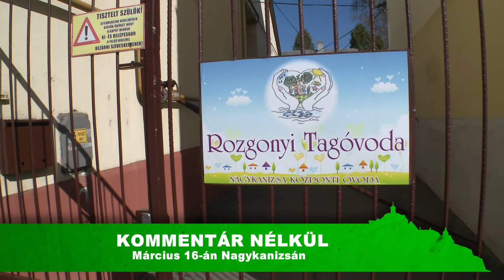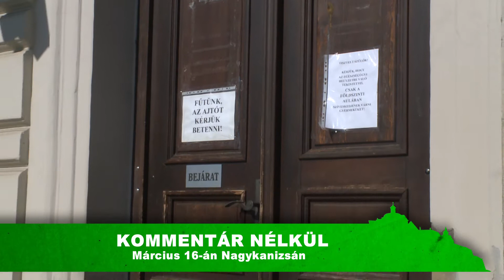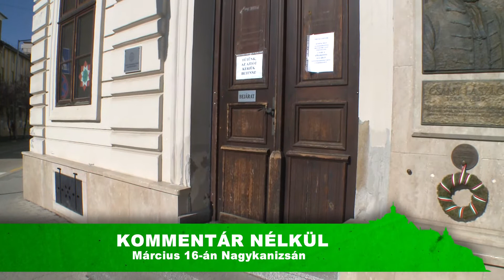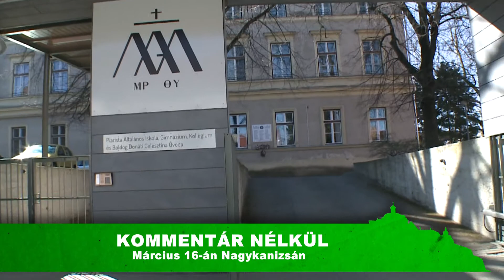Kanizsa TV KOMMENTÁR NÉLKÜL - Március 16-án Nagykanizsán